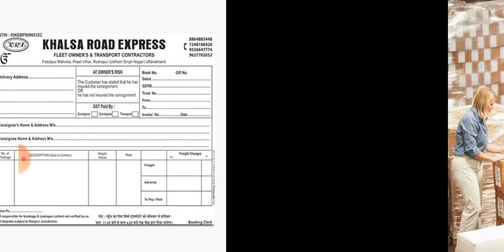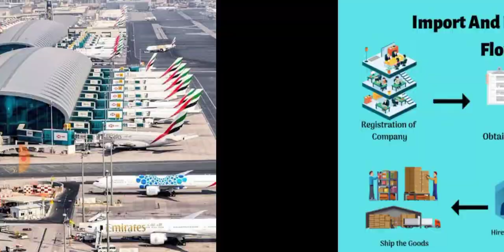FOB Shipment Shipping line Payment Procedure | Import shipping line payment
Activities
Pre alert document
Import preparation
IGM file
Shipping line payment
goods delivered
how to make shipping line payment